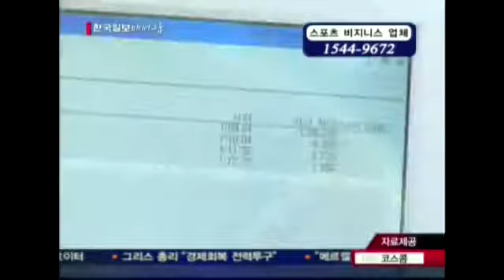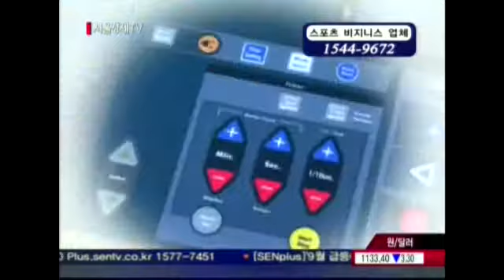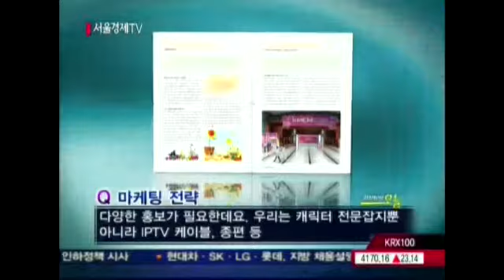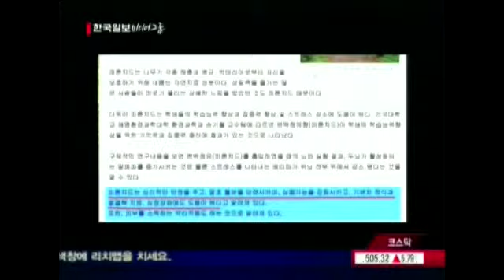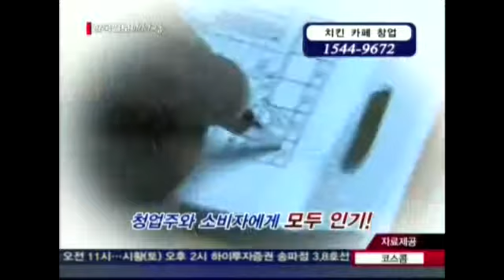20120829_현장탐방 오늘_113회